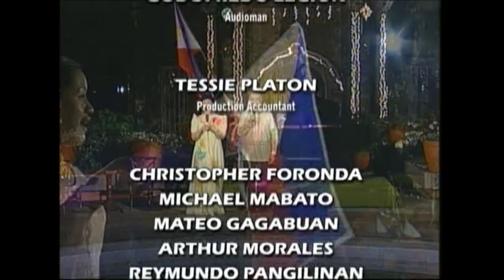PilipinasKongMahal.mp4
Paco Park Presents The Singing Brawners. Medley rendered by Gen. Felix Brawner and Dra. Rita Brawner with Ms. Julie Mendoza, pianist. December 28, 2007, Friday.